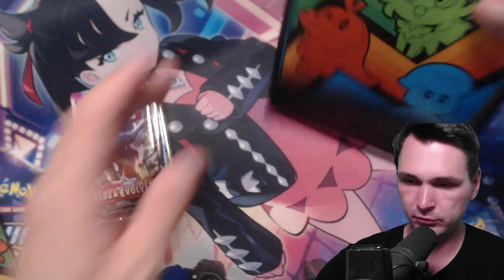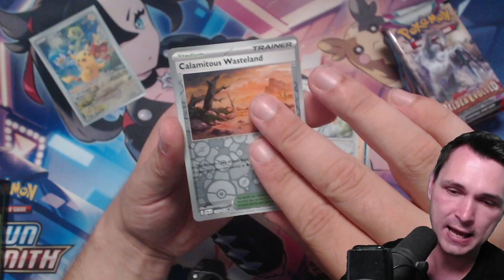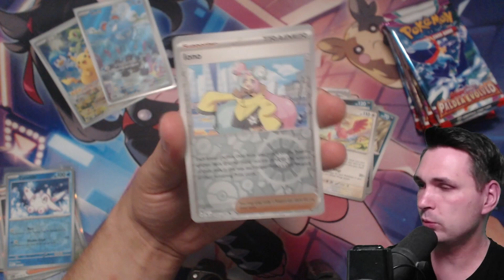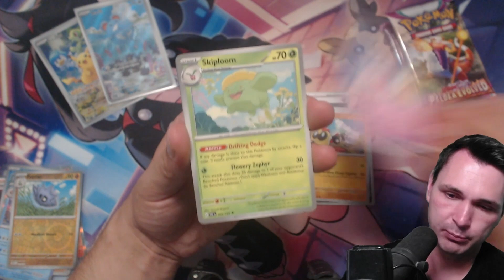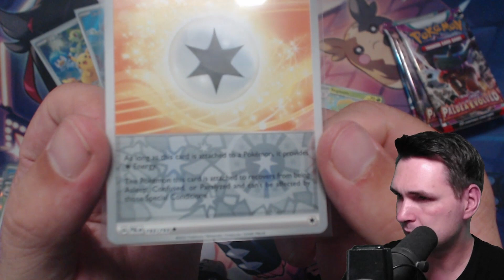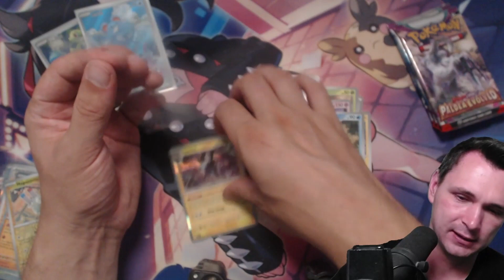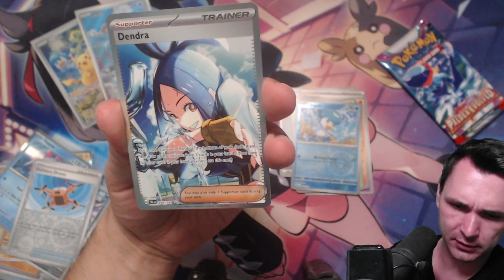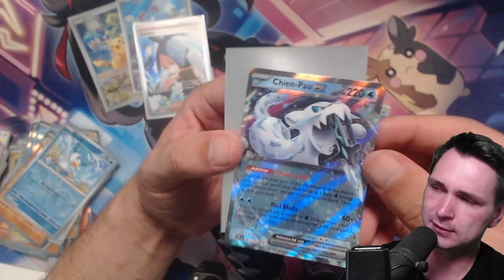Ich LIEBE diesen PULL! Entwicklungen in Paldea ETB Pokémon Opening